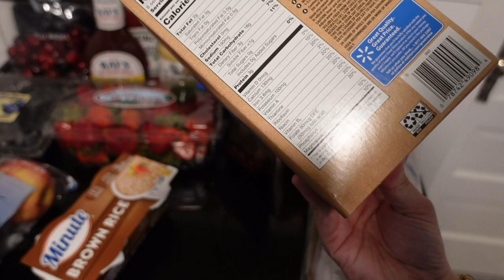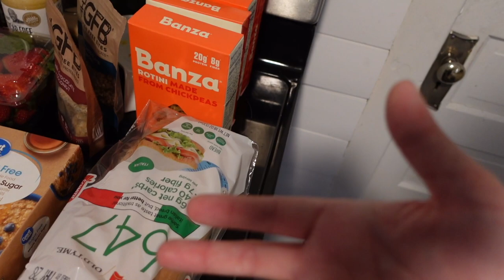Vlog: Gestational Diabetes Grocery Haul, Sneak Peak At Nursery, & Tattoo Tour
Leave suggestions on what else you would like to see on my channel!!